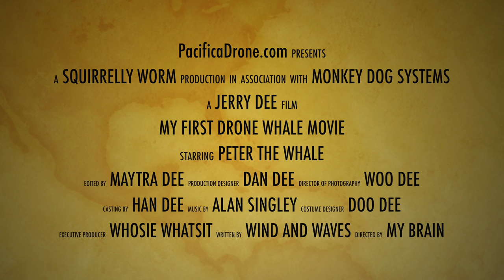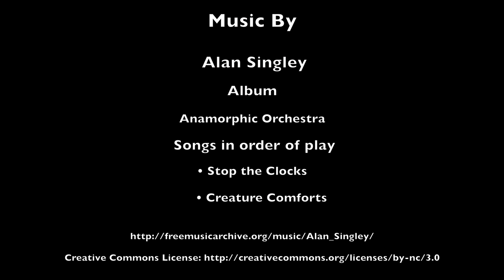My First Drone Whale Video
It's not easy following a whale around with an iPad mini FPV monitor from shore.  I do my best and get my first gray whale footage with my DJI Phantom 3 Pro in Pacifica, CA.